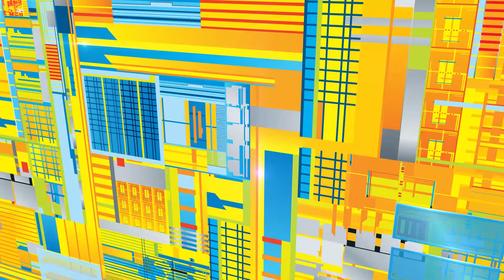ASUS PRO mini PC - montaż